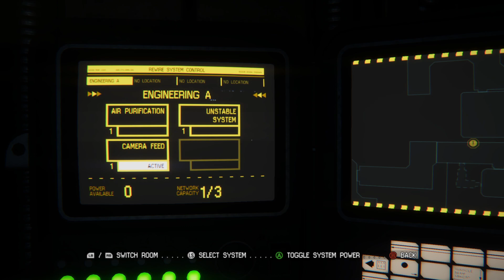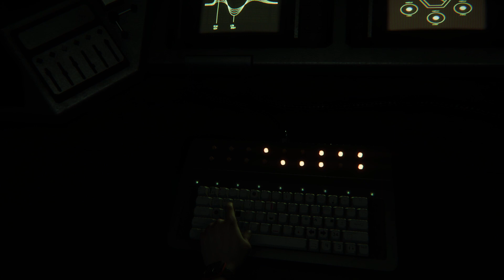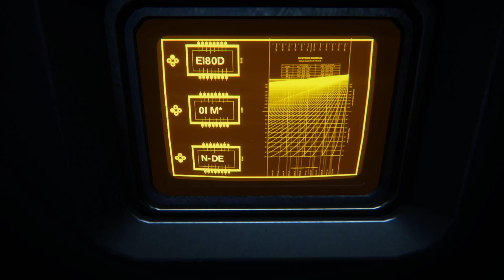Alien Isolation Ft Brian Mission 14 "The Descent" [PC]